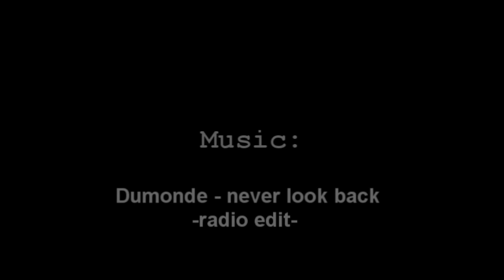Frag Movie 2011 Polish Players allplay [720p please]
Frag movie Polskich graczy ligi allplay.pl